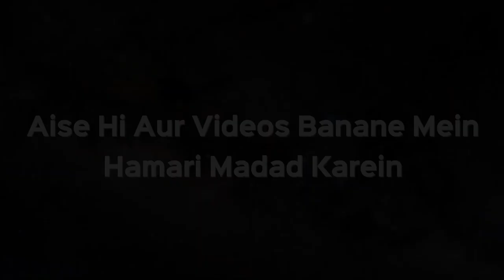Sindoor Lagana Ya Bechna Kaisa Hai? | Shaikh Kifayatullah Sanabili | iPlus TV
Is Video me aap dekh rahe hain Ek sawal ka jawab jiska Jawab de rahe hain Shaikh Kifayatullah Sanabili sahab.

Sawal hai Sindoor ke baare me, Kya uska lagana ya Karobar ek musalman kar sakta hai ya nahi?

Yeh usool yaad rehna chahiye ki agar koi Samaj ki aadat se Uska Talluq hai to koi Haraj nahi hai us kaam ko karne me jab tak uske andar shariyat ki mukhalifat na ho.

Agar koi cheez mazhabi hai, ya mazhab se uska Talluq hai, mazhabi Qanoon aur Qayde se judi hai to Ek musalman uska Istemal nahi kar sakta ya Uska Karobar bhi nahi kar sakta hai.

Ab Sindoor ka Talluq hai Mazhab se, Lihaza Sindoor kisi Muslim ka lagana aur Uska karobar karna yeh musalmano ke liye jaiz nahi hai.

Allah sahi samjh de.

UPI : donateilm@icici